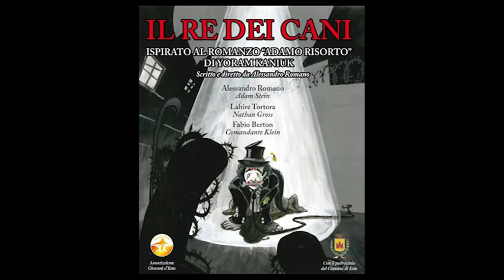IL RE DEI CANI di Alessandro Romano-30 gennaio 2016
IL RE DEI CANI
di Alessandro Romano
liberamente ispirato al romanzo
"Adamo Risorto" di Yoram Kaniuk

CAST
Alessandro Romano (Adam Stein)
Lahire Tortora (Nathan Gross)
Fabio Berton (Comandante Klein)

TRAMA
Adam Stein, tenutario di un circo nella Berlino degli anni '30, ripercorre le tappe fondamentali della sua esistenza nella clinica Seizling
in Israele, trent'anni dopo. Di fronte a lui il suo psichiatra, il dottor
Nathan Gross, cerca di metterlo di fronte alle scelte e agli eventi
traumatici della sua esistenza, tra le quali la deportazione
nel lager di Stellring. Dal confronto con Gross, emerge per
Adam la consapevolezza di non aver mai scordato l'incontro
che ha cambiato per sempre la sua vita: quella col comandante Klein, gerarca nazista che ne ha decretato la salvezza e la condanna.

Il romanzo “Adamo Risorto” dello scrittore israeliano Yoram Kaniuk è una poderosa e barocca indagine sulla mente di un uomo travagliato da una immane tragedia – l'Olocausto dei Lager nazisti – ma è, al tempo stesso, la storia straordinaria e farsesca, macabra e pacchiana di un “fenomeno da baraccone” con capacità e poteri fuori dal comune. L'oscillare continuo dell'autore tra il riso e la tragedia è il punto di forza del testo, che a prima vista non era adattabile per il teatro, essendo ricolmo di appunti, digressioni, ridondanze, enfasi. Molto utile è stata la visione e l'analisi del film “Adam Resurrected” di Paul Schrader,
adattamento filmico dell'opera, che ha asciugato e reso comprensibile la vicenda – piena di allucinazioni e fantasmagorie – di Kaniuk, che accavalla a volte senza soluzione di continuità piani temporali, personaggi e situazioni. Ma il testo che si propone è alla fine una terza strada, concentrato com'è sui tre personaggi principali della trama. Oltre ad Adam Stein, prodigio e menzogna del genere umano, vi sono il suo contraltare, il raziocinante e calcolatore dottor Nathan Gross, lo psichiatra che lo ha in cura, e la Nemesi di Stein, il Comandante Klein, suo vero “doppio”, lato oscuro della mente del clown. Il tutto inserito in una camera-confessionale claustrofobica, in cui si è protetti e dannati nel medesimo tempo: come, in definitiva, l'intera storia di Adam vuole essere, emblema di una salvezza sconvolgente e meravigliosa allo stesso tempo.

In occasione della Giornata della Memoria, si è voluto scegliere un testo non canonico, ma assolutamente emblematico e potente, di grande forza estetica, per ricordare un evento che ha segnato la Storia dell'umanità, ma anche e soprattutto, ogni evento che, in qualche modo, richiami alla mente il sottile confine tra umanità e barbarie.